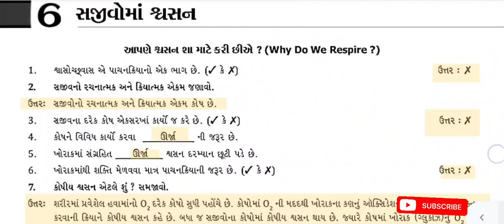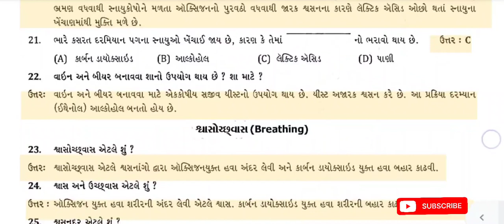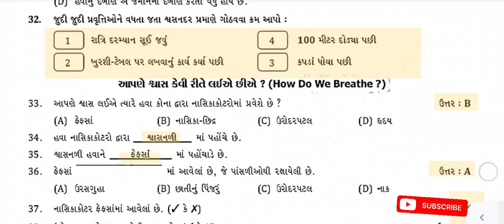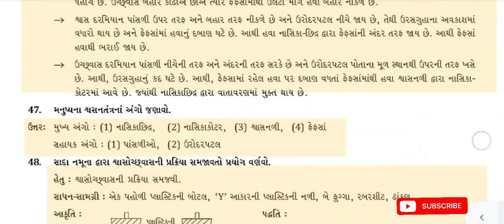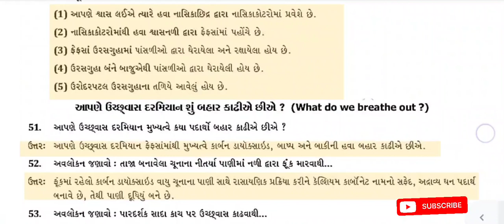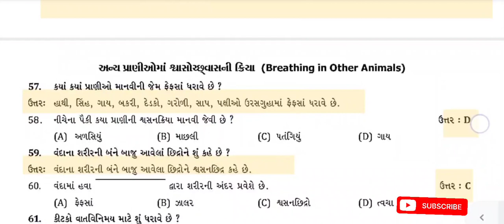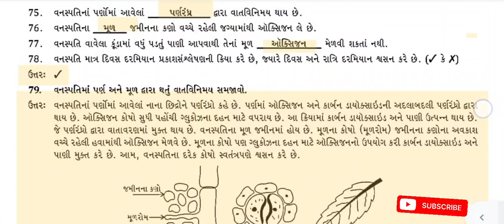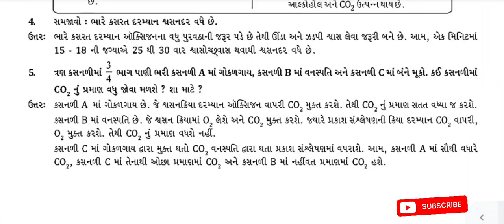dhoran 7 vigyan ch 6 ideal swapothi solution | std 7 science ch 6 ideal inotebook solution